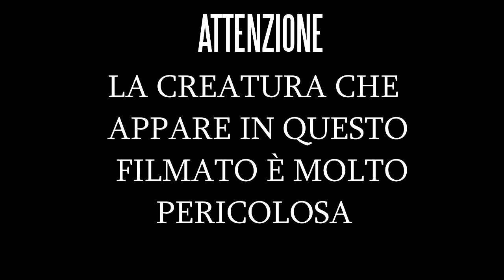Nuovo avvistamento dello GNOMO ARMATO DI ASCIA | INCREDIBILE!!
Scritto e diretto da: Giacomo Dell'Oca
Con: Giacomo Dell'Oca e Flavio Turchi

Operatore di macchina: Jacopo Turchi
Supporto video: canon 1200d